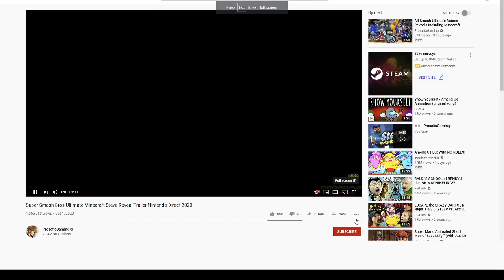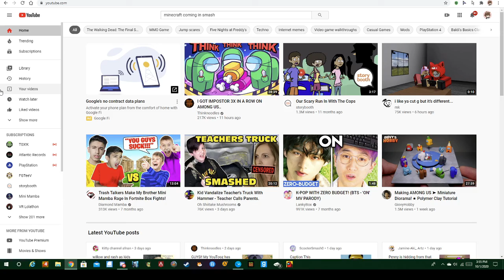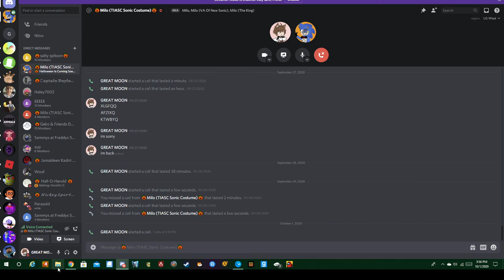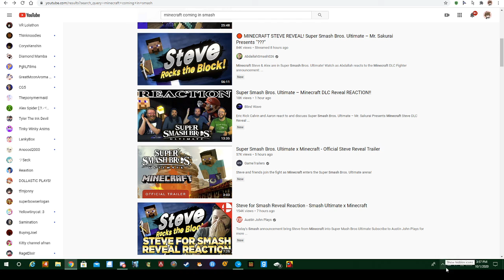MINECRAFT IS COMING IN SMASH (REACT)